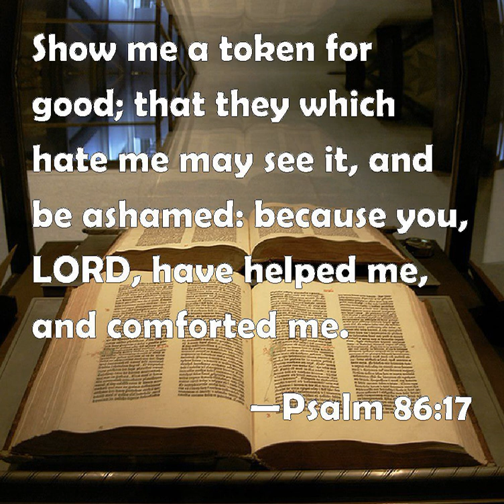TOKEN FOR GOOD - 24 Aug 2020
God will surely give His children tokens for good because He is a good God who is full of compassion and plenteous in mercy.